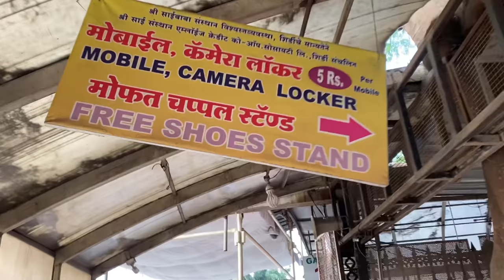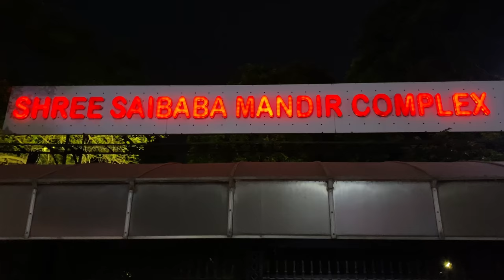Vlog 04 | FIRST RIDE ON MY NEW BIKE | SHIRDI | BMW Gift Hampers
AK Vlogs

Guys if you like the video,

I got gift hampers from BMW.
Ride to Shirdi - Shree Sai Baba Mandir, first ride on this bike.

Gorilla Tripod

Your Queries.
BMW 310 GS
310 GS
Shirdi Ride
BMW GS Polar White Colour
Bike Ride
Moto Vlogging